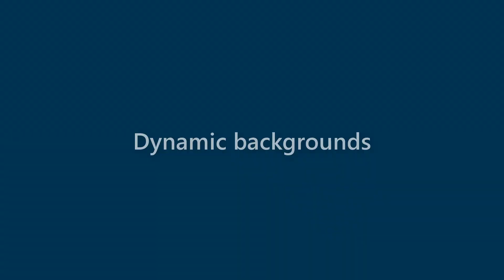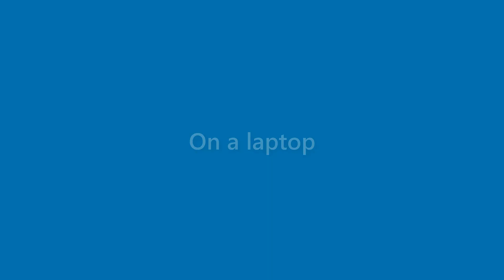Perry Dejesus - appearance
Name Look - Perry Dejesus - appearance. In this video we present "Perry Dejesus" name look and feel in various scenarios.
This video will cover:
How does "Perry Dejesus" look as a personal letterhead?
How does "Perry Dejesus" look on a business card?
How does "Perry Dejesus" look on a computer/laptop screen?
How does "Perry Dejesus" look with different background colors?
How does "Perry Dejesus" look with various fonts?